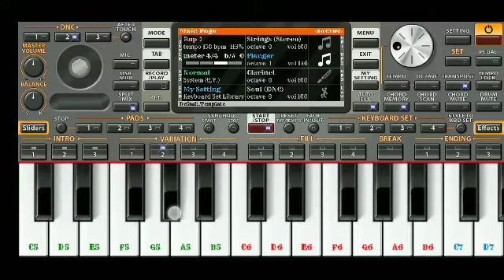Yakinge maga Yakinge Kannada Rap song Cover in piano/ ALL OK/ KANNADA RAP/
ALL OK Kannada RAP SONG TRY TO COVER IN🎹
Piano

YAKINGE MAGA YAKINGE 🎤🎶SONG
 Comment you r Favorite😍 song  i am try to play😊